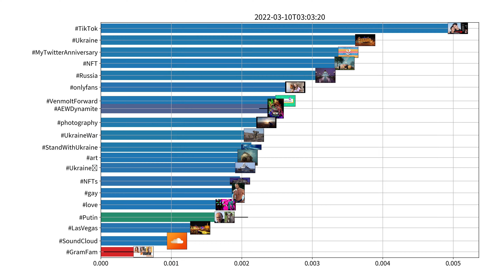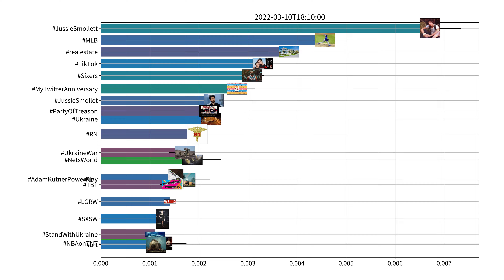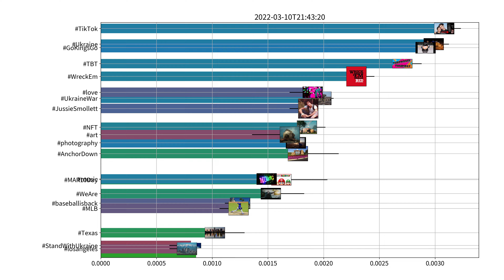Trending hashtags on Twitter, US, 03-10-2022